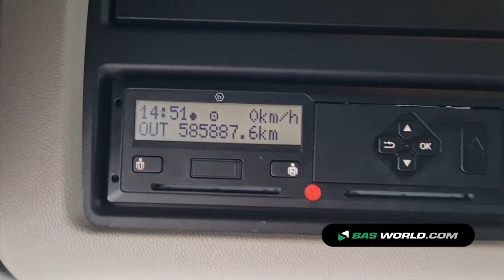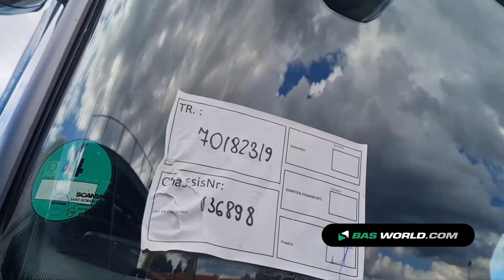70182319 Scania R